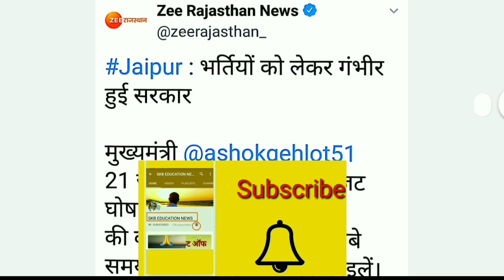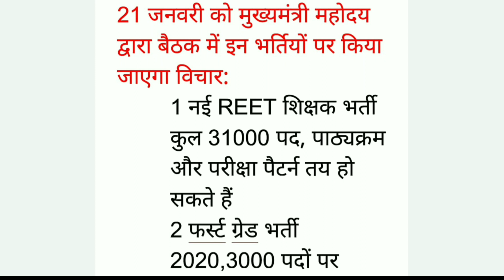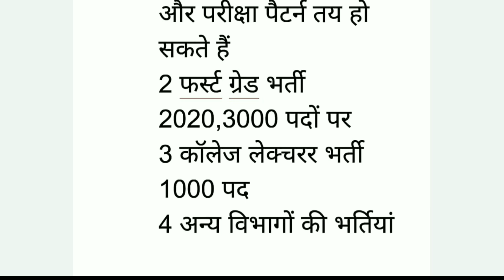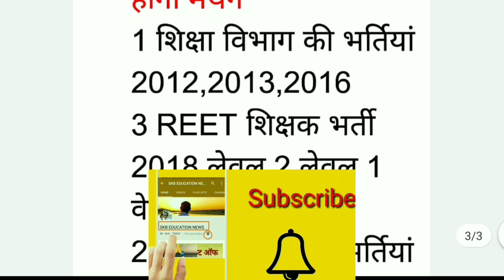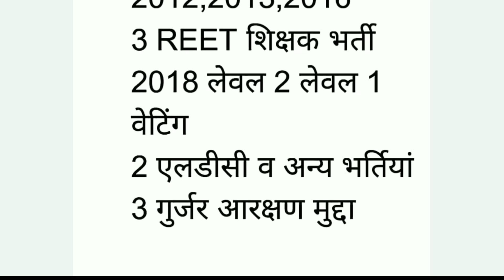REET2020 New vacancy | REET new vacancy 2020 | CM अशोक गहलोत 21 को मीटिंग लेंगे